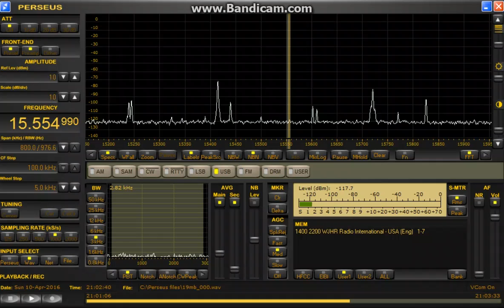memo 15555 kHz WJHR SA / Apr 10,2016 2100 UTC